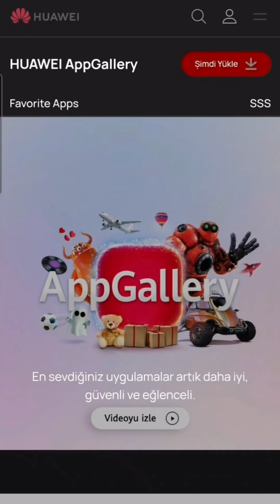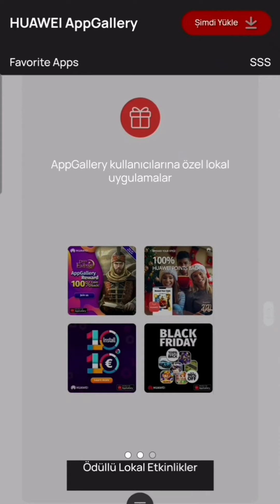Muhteşem Osmanlı / Days of Empire TV - K117 VS K98,K101,K115 KVK Savaşı [ AppGallery Efsane Cuma ]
Merhaba arkadaşlar
Evet yep yeni bir Huawei Appgallery'de efsane cuma kampanyasıyla karşınızdayız, tüm   satım alımlarınızda %20,300 TL ve üzeri satın alımlarınızda %25 , 600tl ve üzeri satın alımlarınızda %30 huawei puanı hediye ediliyor. Ayriyeten satın al ve kazan kampanyası tek seferde yapacağınız her 8,99tlik ve üzeri satın alımlarda bir hak kazanacaksınız. Kazanacağınız ödüller aşağıda yer almaktadır. Detayları açıklama kısmından bulabilirsiniz.
Aşağıdaki discord kanalımızın davet linkiyle bizlere katılabilir, bu veya buna benzer kampanyalardan daha hızlı  haberdar  olabilirsiniz. Herkese keyifli oyunlar dileriz. Boş yok!